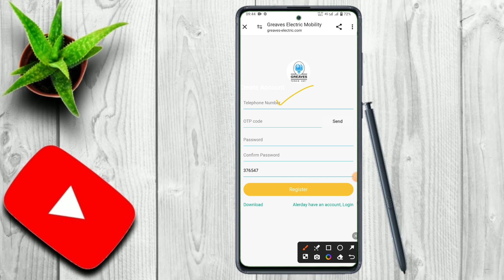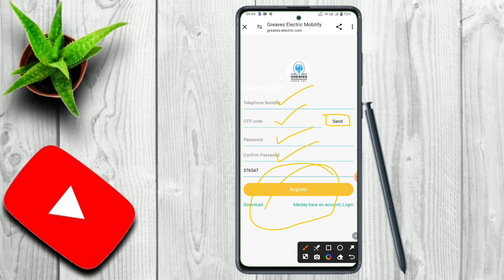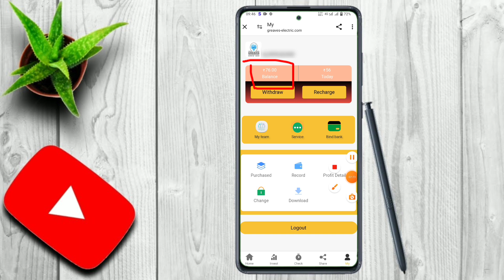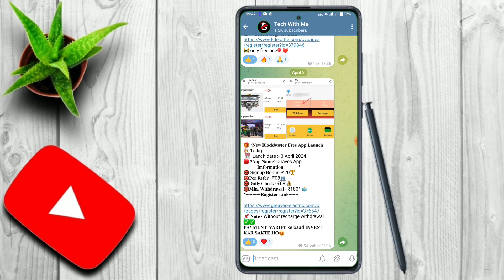Graves App se paisa kaise kamaye 🤑||Graves App Real or Fake||New Earning App launch 🥳